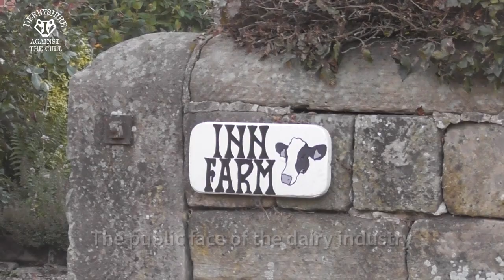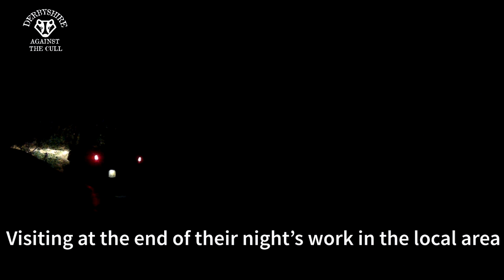Badger Cull - Pools of blood and dead badger bins found near dairy calves.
Pools of blood and dead badger bins found near dairy calves.

Inn Farm is owned by the Kedleston Estate. They run a 24 hour milk collection service, where the public can meet the calves and make their own milkshakes.

Inn Farm is also home to a cull organiser and badger body bin; a locked metal box in which contracted killers dispose of badgers they have shot.

Pools of blood were left in the the body bins for multiple days in between body collection. Aside from adding to the horrible stench, this is a clear example of poor practice as dead badgers are supposed to be double bagged for biosecurity, preventing any leakages. All this in the same yard visited by multiple cull contractors, which is also home to young calves.

Inn Farm has featured as a prominent example of a dairy farm on BBCs the One Show, as well as having their own website.

Why not contact Natural England about the negligence shown at this supposed disease control site here: